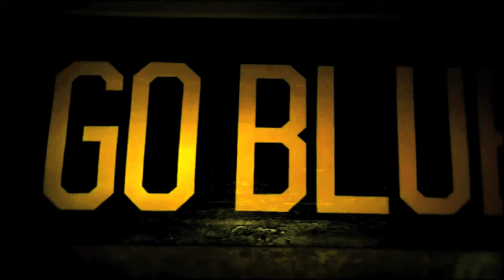Michigan Hype video 2012 (Bama)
Pump up video for Michigan vs Bama in Dallas. GO BLUE!

Music- Intro from Madden 08 just the Dawkins verse and Zach Hemsey- See what I have become.